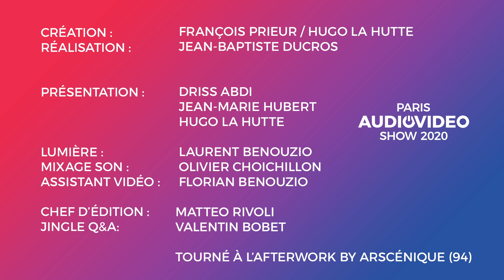Yamaha : Génération 8K ! - PARIS AUDIO VIDEO SHOW 2020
Connu entre autres pour ses excellentes références en matière d'amplificateurs home-cinéma, YAMAHA présente sur cette édition digitale deux nouveaux modèles étonnants : RX-V4a et RX-V6a et une nouvelle barre de son pensée pour les gamers : la SRC-20a.

Intervenant : Olivier ABRAHAM - Spécialiste produits audio - YAMAHA

Présentation : Driss ABDI - Rolling Stone Magazine
Chronique : Hugo LA HUTTE - Son-Vidéo.com

PARIS AUDIO VIDEO SHOW est le plus important événement Hi-Fi et Home-Cinéma en France.
Enceintes, amplificateurs, projection, vinyle, casques, baladeurs, streaming, rythment ce rendez-vous conçu par et pour des passionnés. En édition digitale pour cette année 2020, retrouvez toute l'actualité de l'univers audiovisuel et les plus grands fabricants venus présenter les dernières innovations en la matière !